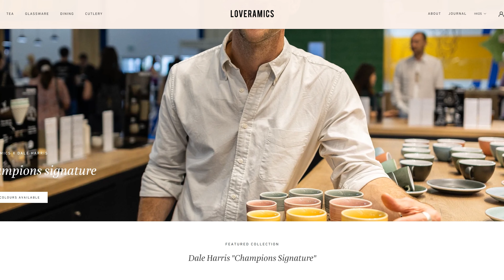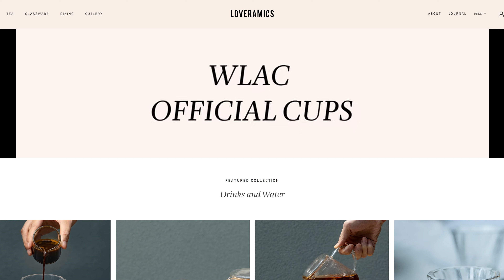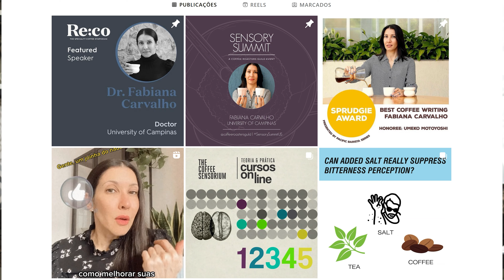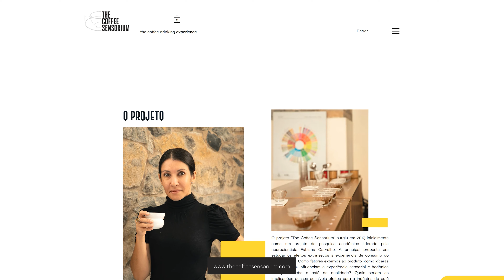A COR DO COPO MUDA O SABOR DO CAFÉ? | Testamos e comprovamos!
😵‍💫 Parece coisa de doido, mas este é um assunto para os verdadeiros apaixonados por cafés. Sabia que a cor da sua xícara ou do copo onde está tomando o seu café pode influenciar a sua percepção de sabores? Existe um estudo científico que comprova essa influência das cores na degustação do café desenvolvido aqui no Brasil pela Fabiana Carvalho e Charles Spence. Então, resolvemos testar essa teoria ao vivo aqui no canal, utilizando belíssimos copos da Loveramics. Assista até o final para desvendar este mistério conosco!

Os experimentos para investigar a influência da cor dos copos na percepção do sabor do café envolveram um total de 457 participantes, distribuídos em três experimentos distintos. Nestes estudos, foram utilizadas xícaras de quatro cores diferentes (branco, rosa, amarelo e verde) e avaliados dois perfis de sabor de café (doce, de origem brasileira, e ácido, de origem queniana). Antes e depois de degustarem o café, os participantes avaliaram as suas expectativas e percepções em relação à doçura e acidez da bebida, bem como o quanto gostaram da mesma.

👉🏻 Ficou curioso?

00:00 Introdução
00:47 Sobre a empresa Loveramics
03:21 O ponto forte da Loveramics
05:17 Por trás das xícaras feitas para os campeonatos de Latte Art
05:47 Durabilidade
09:28 Preparando o café
11:44 Degustação
13:03 Resultado
14:32 Explicação científica
17:46 Curiosidade obre as xícaras Loveramics
18:44 A cor muda nosso comportamento sensorial

👉🏻 Compre copos lindos para seu cantinho do café na Ritual Tools

🤩 OFICINA UNIQUE: Toda quinta-feira, às 17:30h, um novo vídeo com temas diferentes para você. Tem uma dúvida para nosso barista? Deixe nos comentários :D